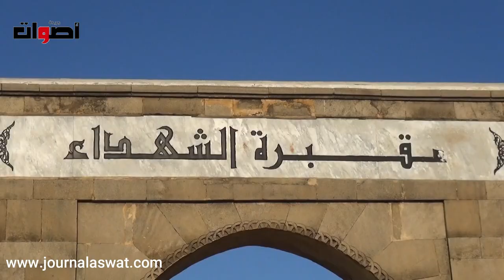وسط حزن كبير ... تشييع جنازة جثمان الراحل مولاي علي الصقلي كاتب النشيد الوطني